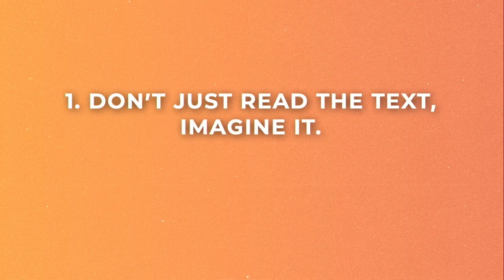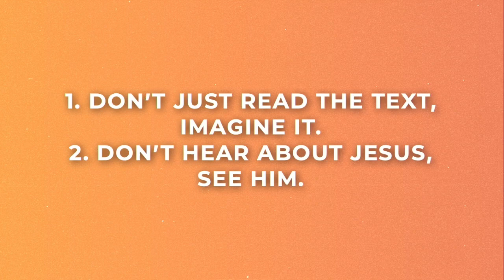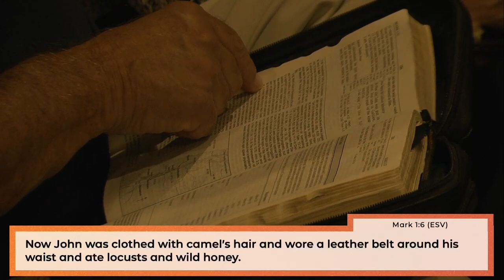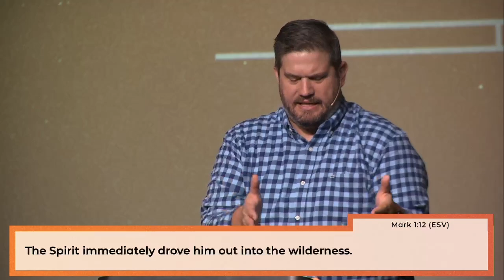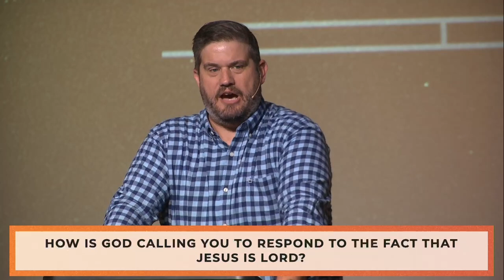The Messenger Arrives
Series: The King: A Study of the Gospel of Mark
Mark 1:1-13
Stuart Owens, Lead Pastor
January 7, 2024